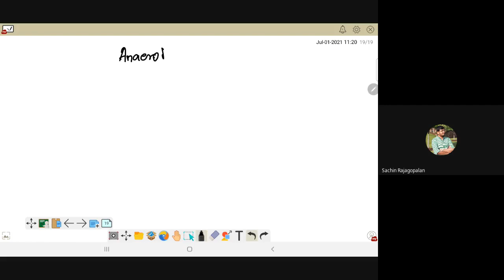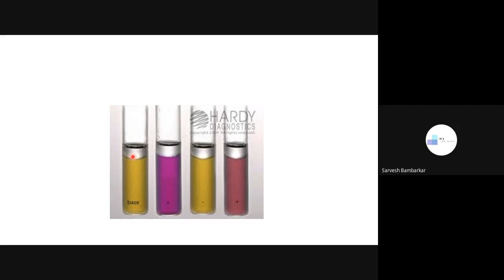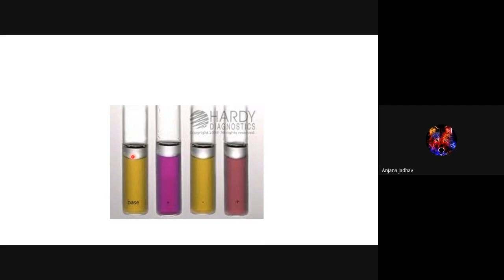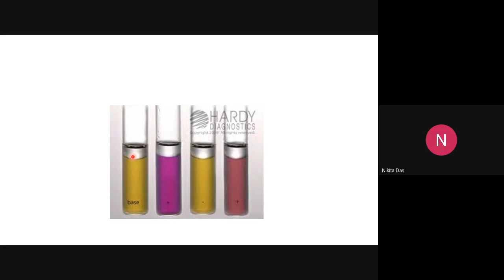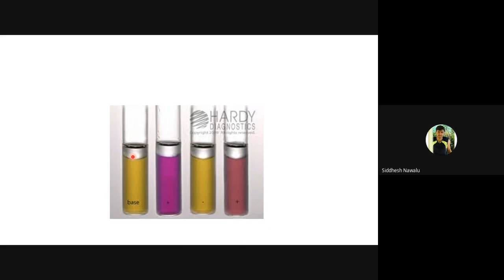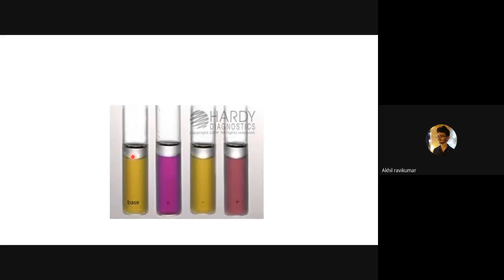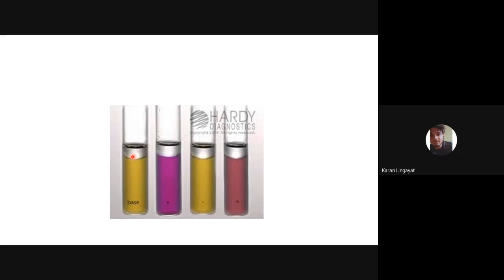Lysine & Ornithine Decarboxylase Test